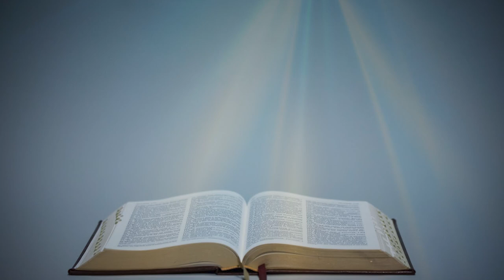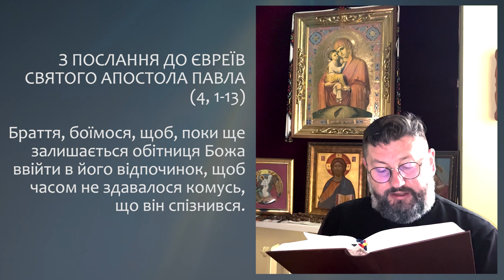З ПОСЛАННЯ ДО ЄВРЕЇВ АПОСТОЛА ПАВЛА (4, 1-13) ▪ ВІВТОРОК XХIІX ТИЖНЯ ПІСЛЯ ЗІСЛАННЯ СВЯТОГО ДУХА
ВІВТОРОК XХІIX ТИЖНЯ ПІСЛЯ ЗІСЛАННЯ СВЯТОГО ДУХА

 З ПОСЛАННЯ ДО ЄВРЕЇВ СВЯТОГО АПОСТОЛА ПАВЛА  (4, 1-13)

Браття, боїмося, щоб, поки ще залишається обітниця Божа ввійти в його відпочинок, щоб часом не здавалося комусь, що він спізнився.  Бо й ми так само, як вони, одержали добру новину, але слово, яке вони чули, не було їм корисне, бо вони не пристали до віри тих, що слухають. Ми ж, які увірували, увійдемо в його відпочинок, згідно з тим, що каже:
Я поклявсь у моїм гніві: вони не ввійдуть у мій відпочинок, хоча діла його були закінчені від сотворения світу. На одному бо місці він так сказав про сьомий день: Бог відпочив сьомого дня від усіх діл своїх; і знову на тому місці: Вони не ввійдуть у мій відпочинок. Коли ж воно так, що деякі у нього ввійдуть, а ті, кому перше благовіствовано, не ввійшли у нього через непослух, то він знову призначає якийсь день: «сьогодні», кажучи через Давида після такого довгого часу, як було сказано раніше:
Коли почуєте сьогодні його голос, не ставайте жорстокосердними.
 Бо як би Ісус Навин був увів їх у відпочинок, не говорив би після нього про інший день.  Отже, для Божого народу збережено відпочинок, бо той, хто ввійде в його відпочинок, відпочине також від своїх діл, як Бог від своїх. Стараймося, отже, увійти у той відпочинок, щоб ніхто не впав, даючи той самий приклад невірства.
 Бо слово живе й діяльне, і гостріше від усякого двосічного меча: воно проходить аж до розділу душі й духа, суглобів та шпіку, і розрізняє чуття та думки серця.  Нема сотворіння, скритого від нього; все голе й відкрите перед очима того, кому ми маємо дати звіт.

Поширюйте відео!

Україна молиться!